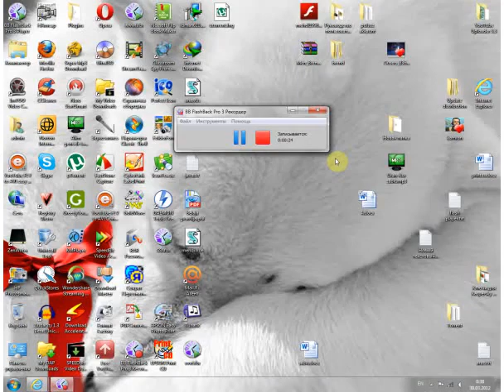office 2010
urok